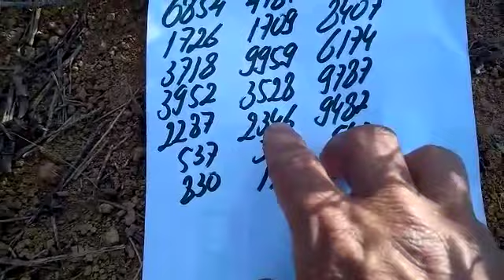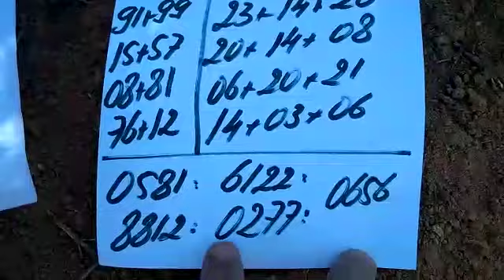PALPITES PARA A PTV PTN E CORUJA DO DIA 23/07/2019